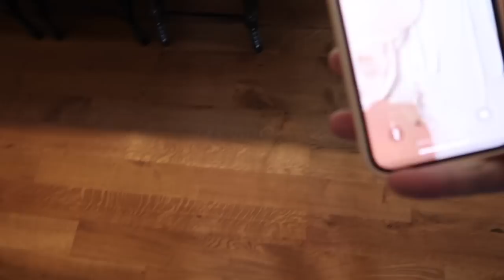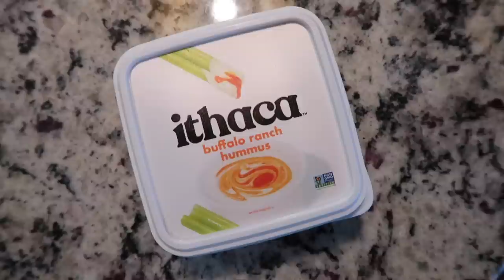Vlogmas in July: Day 3/4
Please read all sizing measurements carefully.

Things Mentioned
Stanley Thermos Cup
Nespresso Pod Organizer
Acrylic Tea Organizer
Electric Scrubber
The Pink Stuff
Cake Plate with Glass Dome
What’s Gaby Cooking
Espresso Machine